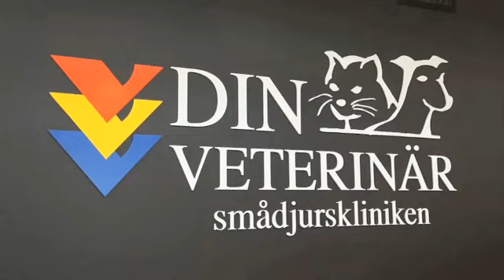Veterinär Helsingborg Din Veterinär Smådjurskliniken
Söker du efter "veterinär" eller "djursjukhus"? Kontakta då Din Veterinär Smådjurskliniken på 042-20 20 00, eller kom förbi oss på Ekvändan 2 i Helsingborg. För mer information, besök gärna vår profilsida via länken ovan.